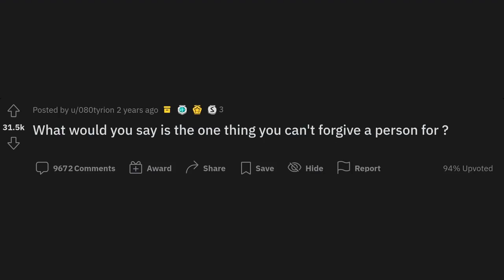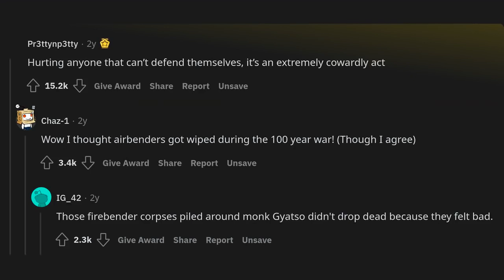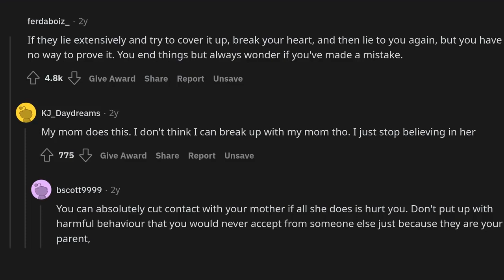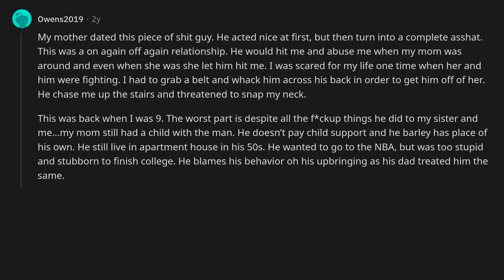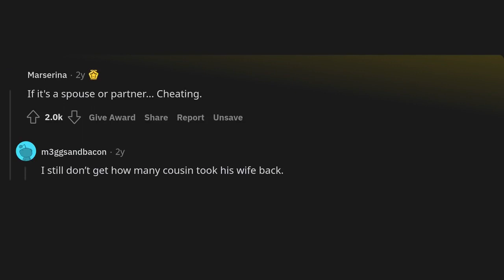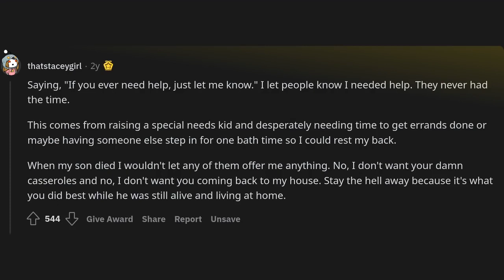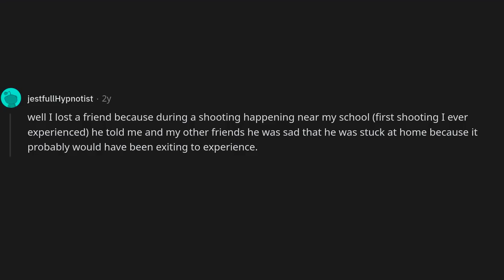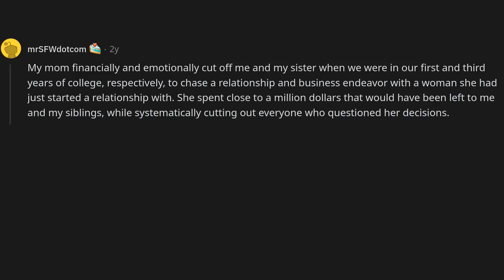What would you say is the one thing you could never forgive a person for?